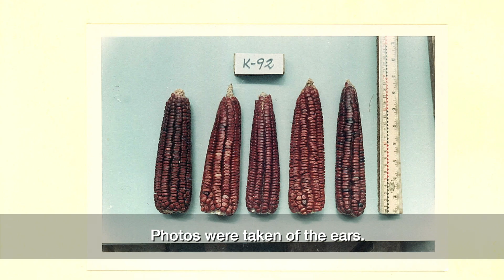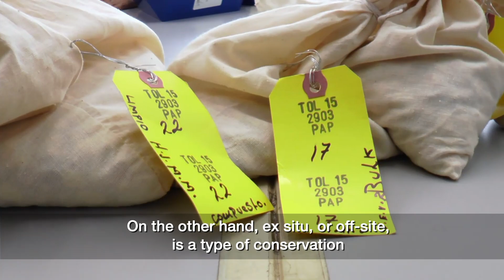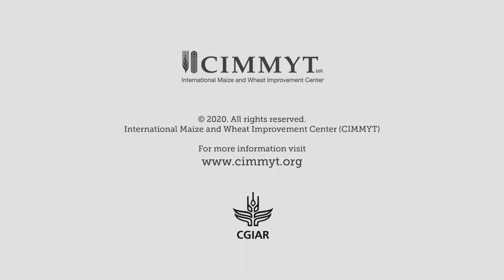Bringing landraces back home, 50 years later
Half a century earlier, scientists collected and preserved samples of maize landraces in Morelos, Mexico. Now, descendants of those farmers were able to get back their ancestral maize seeds and, with them, a piece of their family history.
Maize is more than a crop in Mexico. In many cases, it connects families with their past. Landraces are maize varieties that have been cultivated and subjected to selection by farmers for generations, retaining a distinct identity and lacking formal crop improvement. They provide the basis of Mexico’s maize diversity.
Back in 1966-67, researcher Ángel Kato from the International Maize and Wheat Improvement Center (CIMMYT) collected 93 maize landraces samples from 66 families in Mexico’s state of Morelos. These seeds were safeguarded in CIMMYT’s Germplasm Bank, which today stores 28,000 samples of maize and its wild relatives from 88 countries.
50 years later, doctoral candidate Denisse McLean-Rodriguez, from the Sant’Anna School of Advanced Studies in Italy, and researchers from CIMMYT started a new study to trace the conservation and abandonment of maize landraces over the years.
The study shows that landrace abandonment is common when farming passes from one generation to the next. Older farmers were attached to their landraces and continued cultivating them, even in the face of pressing reasons to change or replace them. When the younger generations take over farm management, these landraces are often abandoned. Nonetheless, young farmers still value the cultural importance of landraces.
Maize landraces can be conserved “in situ” in farmers’ fields and “ex situ” in a protected space such as a germplasm bank or community seed bank. The loss of landraces in farmers’ fields over 50 years emphasizes the importance of ex situ conservation. Traits found in landraces can be incorporated into new varieties to address some of the world’s most pressing agriculture challenges like changing climates, emerging pests and disease, and malnutrition.
This research was supported by the CGIAR Research Program on Maize (MAIZE), the Sant’Anna School of Advanced Studies, Wageningen University and the Global Crop Diversity Trust.